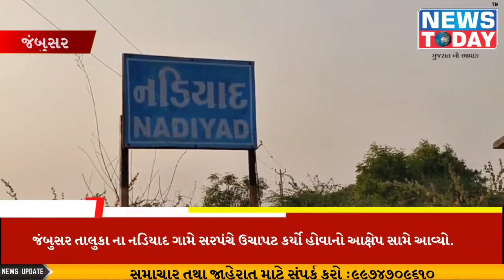જંબુસર તાલુકા ના નડિયાદ ગામે સરપંચે ઉચાપત કર્યો હોવાનો આક્ષેપ સામે આવ્યો.